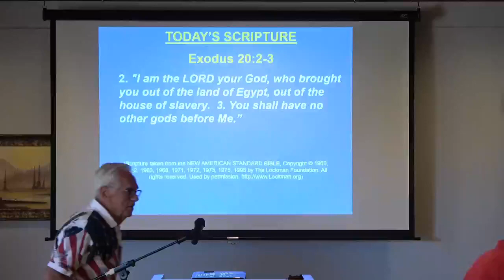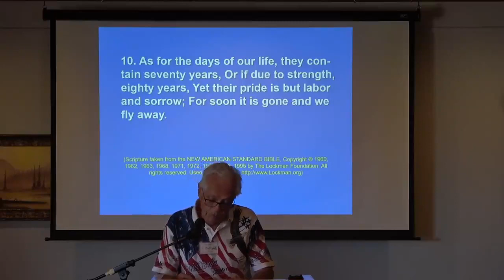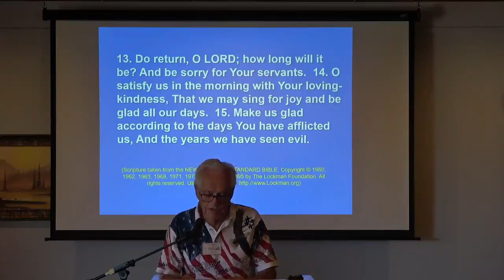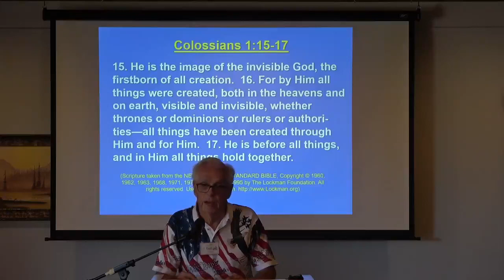Fully Assured By An "Always" God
This is Pastor Bob's message at Greer Chapel on July 2, 2023 entitled "Fully Assured By An “Always” God” (Ex 20:2-3; Ps 90:1-17; Isa 43:10; Col 1:15-17 (See Psalm 139)), the next in his 2023 series “Unwavering Assurance For Uncertain Days”